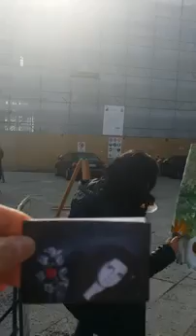Mostra di Pittura estemporanea di 14 Grandi Artisti tra cui Curvo Renzo a Civitella del Tronto.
Mostra di Pittura estemporanea di 14 Grandi Artisti tra cui Curvo Renzo a Civitella del Tronto.mp4